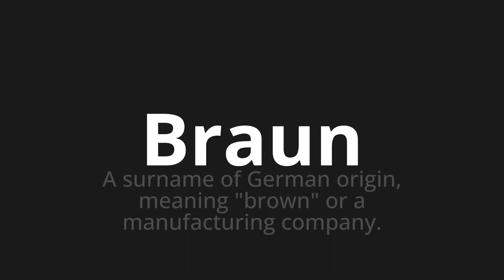How to pronounce Braun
Master the Pronunciation of 'Braun which means brown' - which means : A Surname of German Origin, Meaning "Brown" or a Manufacturing Company. 📝 with @PronunciationGerman 🎓🗣️ - [Your Guide to German]

Learn to pronounce 'Braun' perfectly in German with our easy and engaging tutorial by @PronunciationGerman! 📖📽️ In this comprehensive video, we provide you with native speaker examples 🗣️👂 and phonetic breakdowns 🎵 to ensure you get the pronunciation just right.

How to say Brown in German